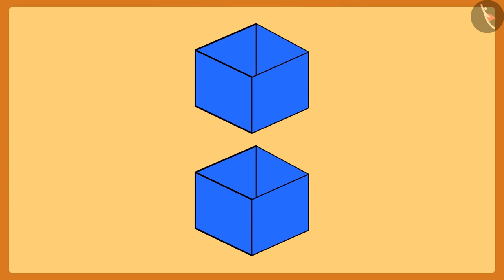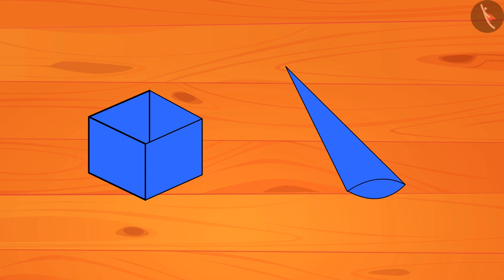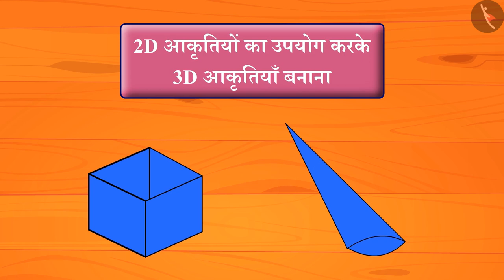2D आकृतियों का उपयोग करके 3D आकृतियाँ बनाना | Creating 3D Shapes Using 2D Shapes | TicTacLearn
In this video, students will learn how to make 3 dimensional shapes using 2 dimensional shapes.

Happy learning!